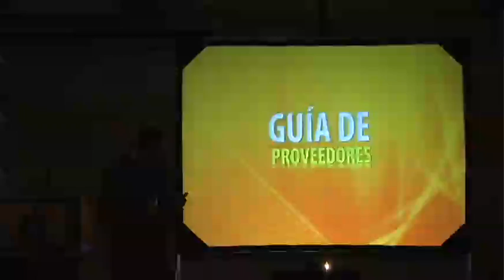DEsayuno Presentacion OUTDOOR STORE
Es el desayuno presentacion del primer portal de la industria de la publicidad exterior, con la presencia de las empresas mas representativas del medio y compradores importantes de los medios.